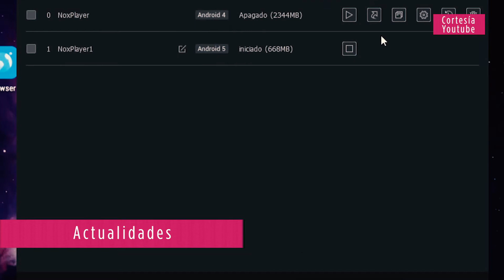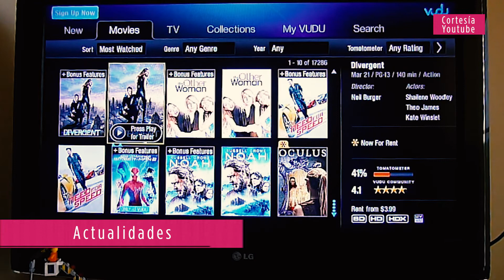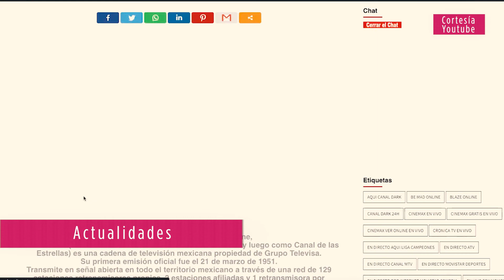ACTUALIDADES MEXICO Y TV DE PAGA